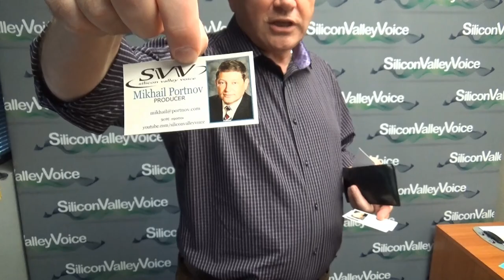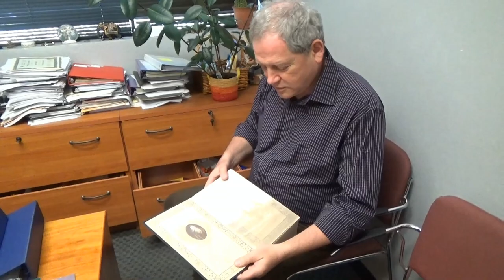США 4823: Гости из Киева в нашем офисе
Гости из Киева в нашем офисе
Ссылки на канале SiliconValleyVoice /школа Михаил Портнов: